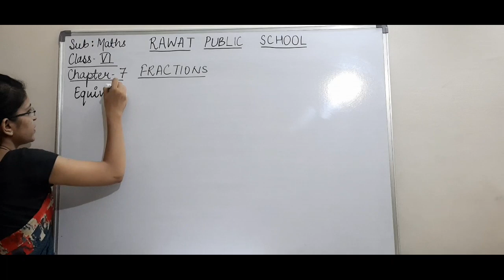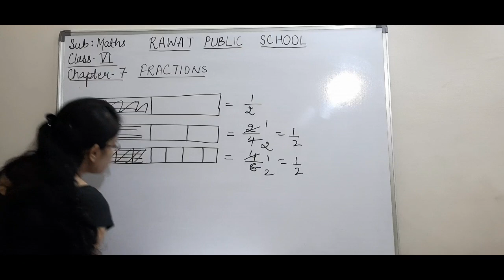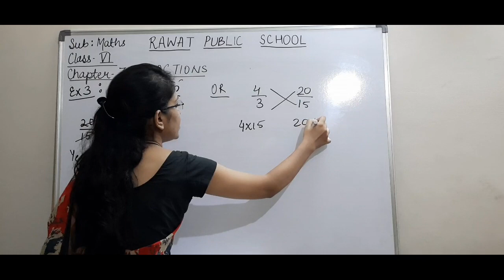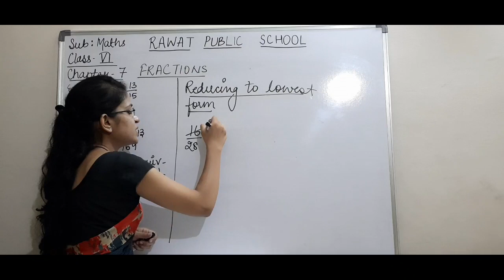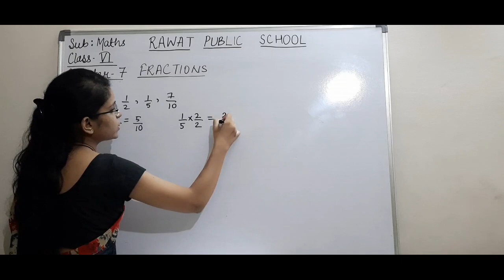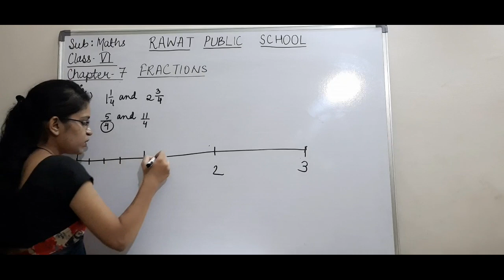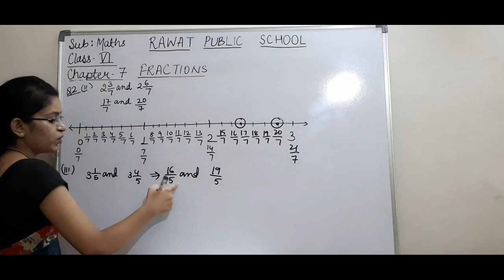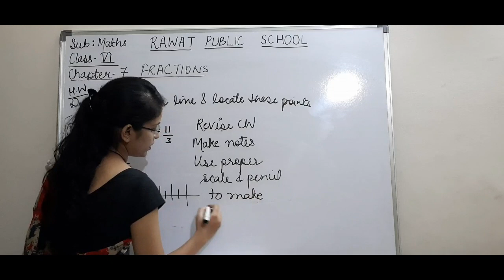Maths/ Class 6/ Chapter 7/ Fractions, Examples and exercise 7.2( Part 1)